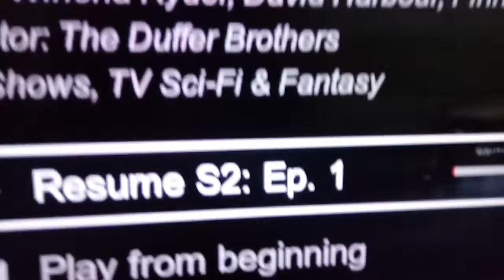MAKE'N BAKEN PANCAKES (part #1) BEACKFIST FOR DINNA